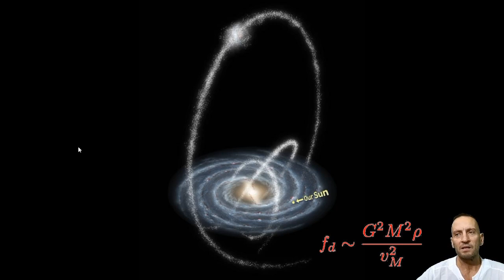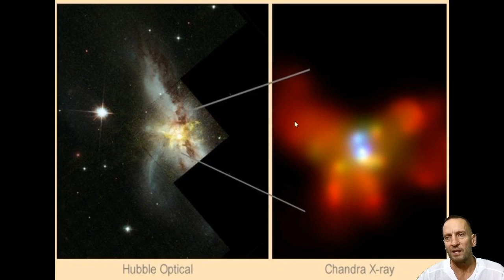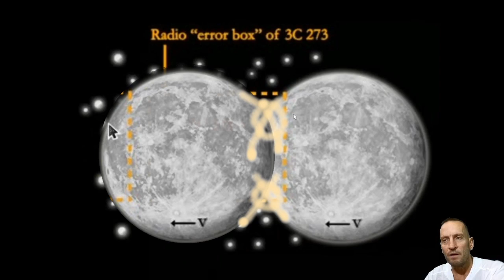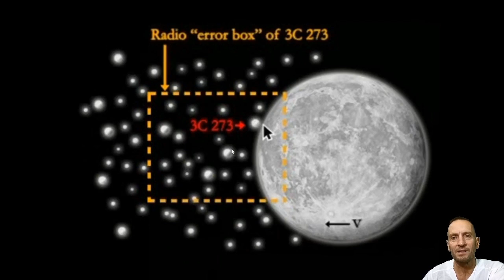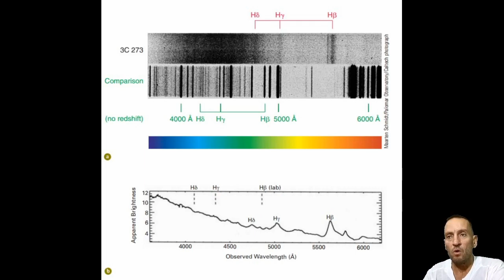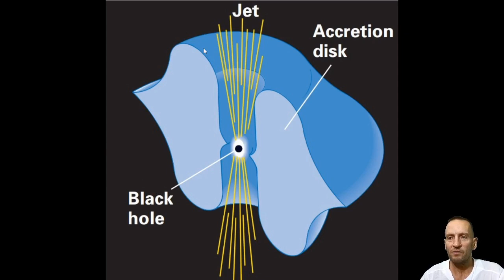201 Галактики - взаимодействие. Квазари